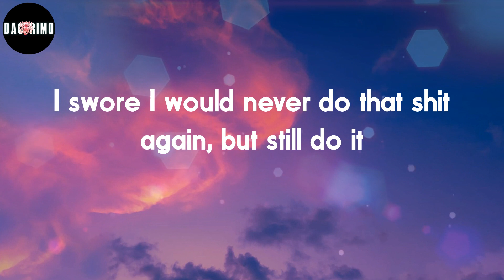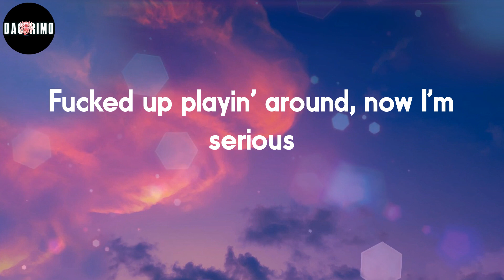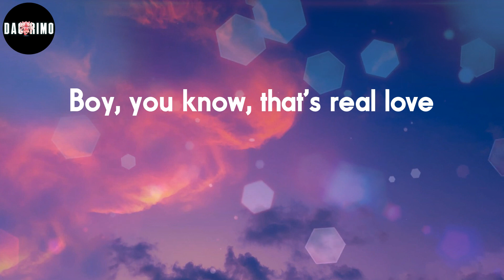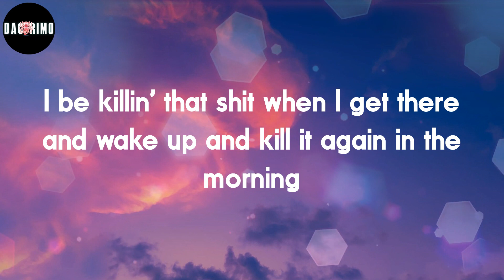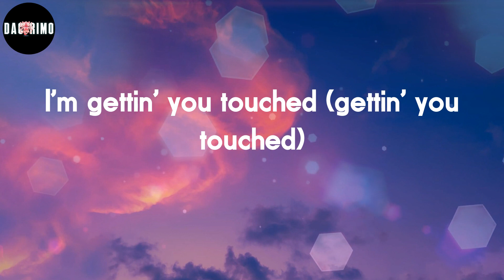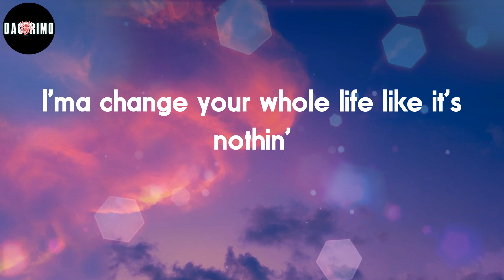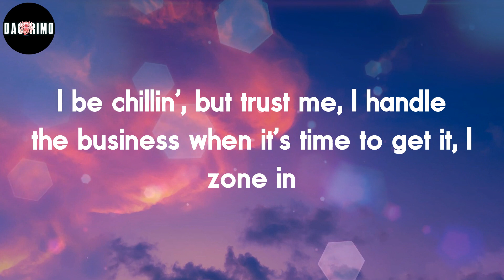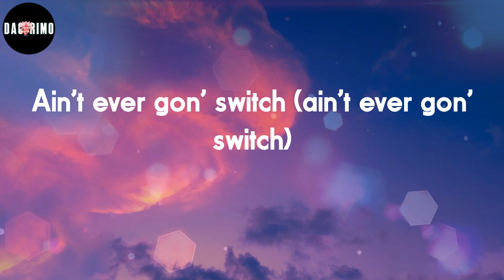Lil Baby - 2040 (Lyrics)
2040 Lyrics:
Yeah